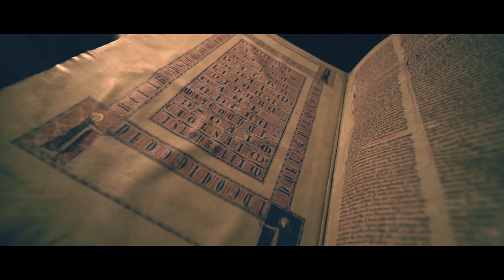Rzymski spacer przez liturgię - Zapowiedź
Spacer po Rzymie z dokumentami Soboru Watykańskiego II w ręce. Pochylamy się nad tematem liturgii prowadzeni w rozważaniach przez o. Dominika Jurczaka OP.

Zapraszamy w każdy wtorek od 8. stycznia do 29. lutego na